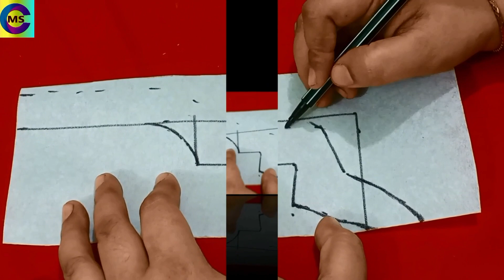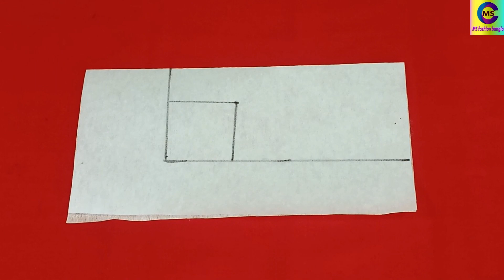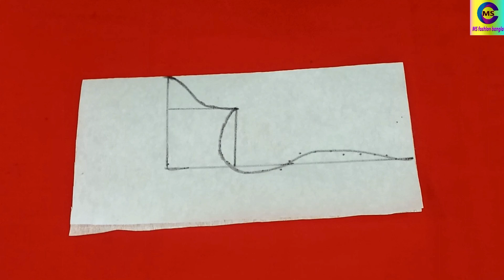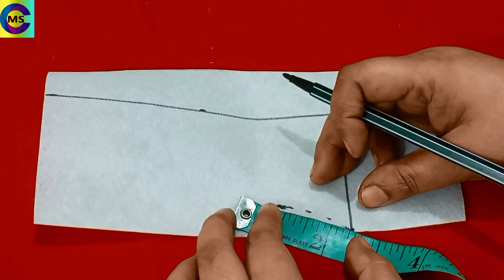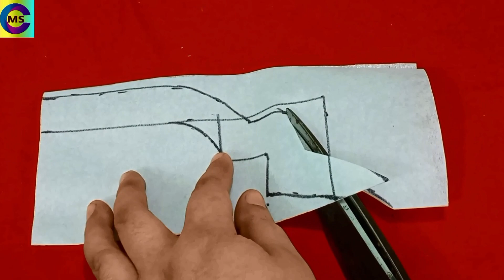4 different types of new style neck design cutting/Designer pan gola design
4 different types of new style neck design cutting/Designer pan gola  design

গলার ডিজাইন তৈরি
neck design making
neck design cutting
neck design
kurti neck design
জামার গলার ডিজাইন
jamar golar design
jamar golar design cutting
jamar golar design new 2022
jamar golar design new 2023
golar design cutting and stitching 2023
neck design for kurti
neck design
গলার ডিজাইন
জামার গলার ডিজাইন ২০২২
নতুন জামার গলার ডিজাইন ২০২২
২০২২ সালের নতুন জামার গলার ডিজাইন
২০২৩ সালের নতুন জামার গলার ডিজাইন
জামার গলার ডিজাইন ২০২৩
নতুন জামার গলার ডিজাইন ২০২৩
পান গলার ডিজাইন কাটিং
পান গলা